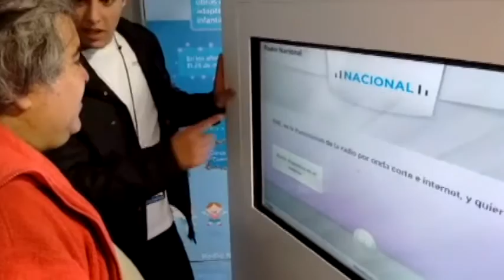Radio Nacional dice presente en Tecnopolis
Nacional AM870 / La radio de todos

Descargá la app